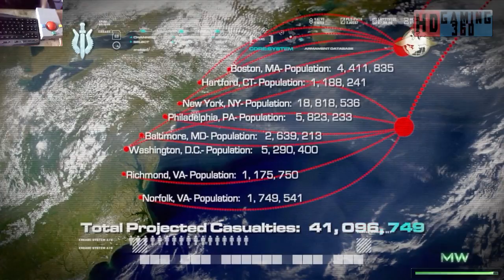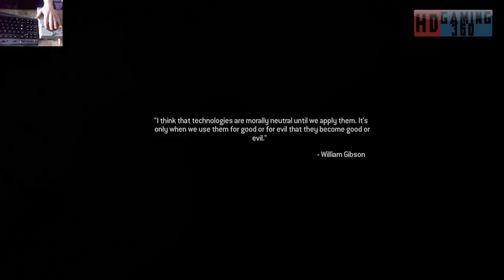Call of Duty 4 Remasterd Playthrough Part 33